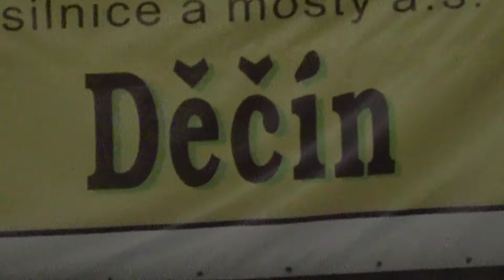20110902 Děčín PU_0001.MTS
HC Letci Letňany Praha vs. HC Děčín Přátelák Junioři 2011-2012 Hokej Czech Junior 20U Exhibition Game Ice Hockey Prague Canon Legria HF S21